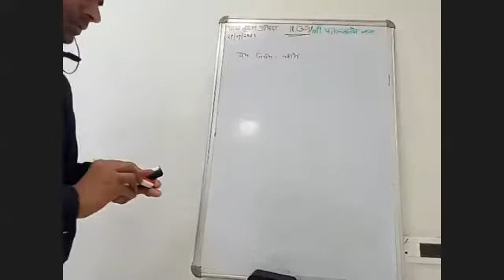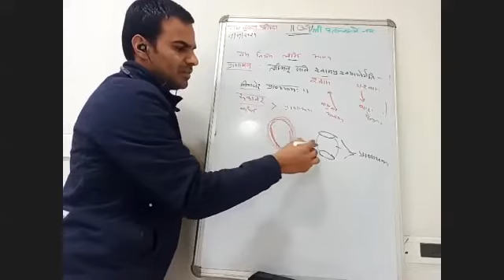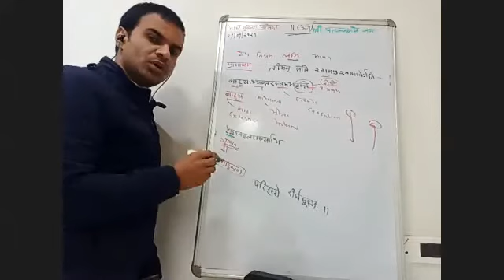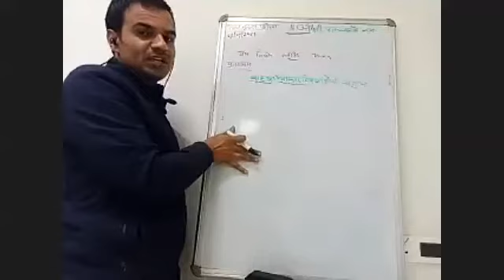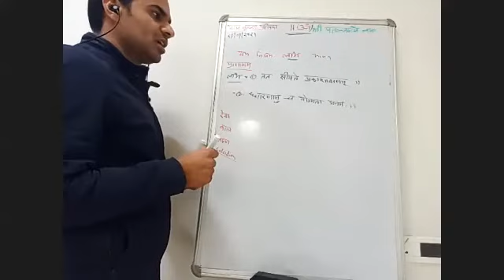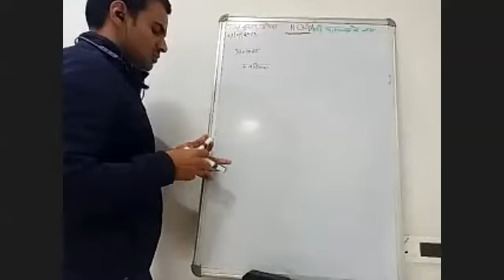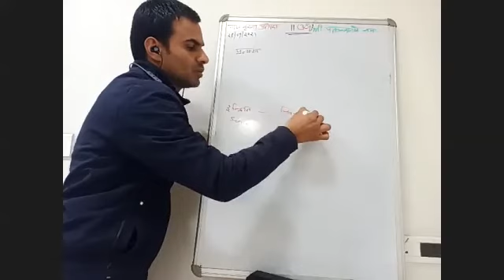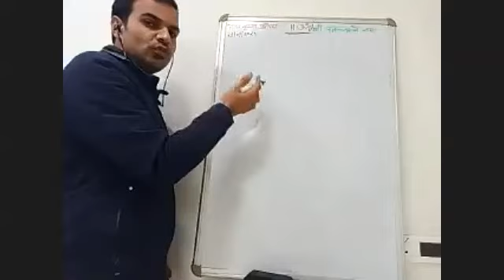पतंजलि योगसूत्र : प्राणायाम ( रात्रिकक्षा - १ : २९ जनवरी २०२१ )